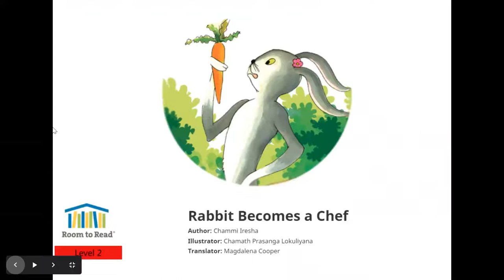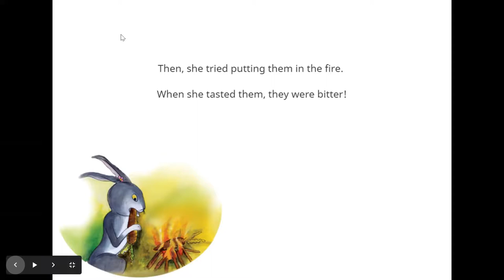Rabbit Becomes A Chef ( Story Read Aloud )